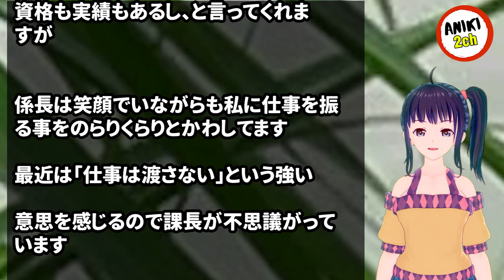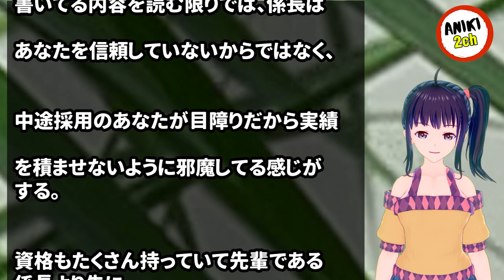転職して半年、主任で採用されたのに女性の係長がなかなか仕事を私に振ってくれません【Aniki 2ch】